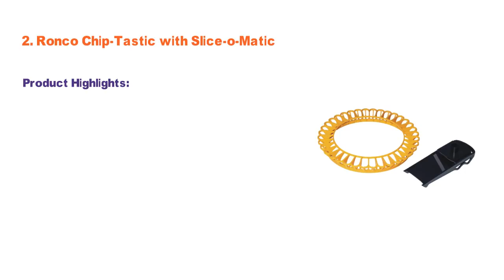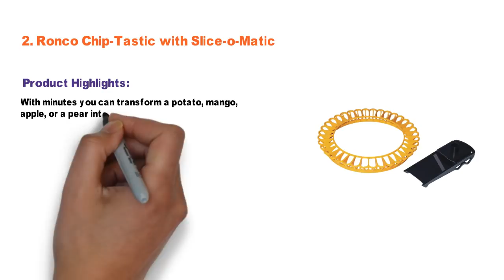3 Best Potato Chip Maker 2021